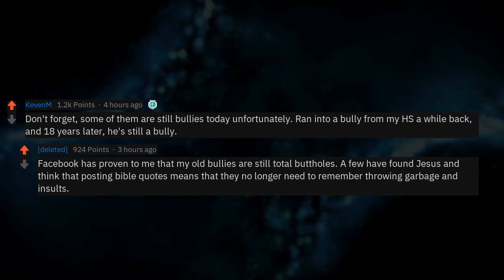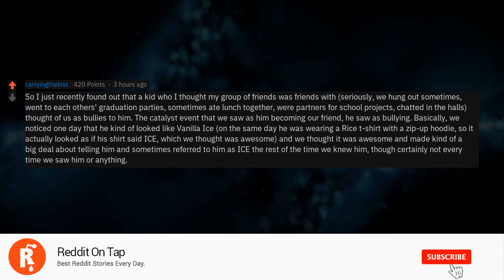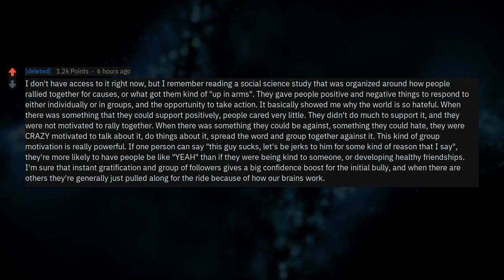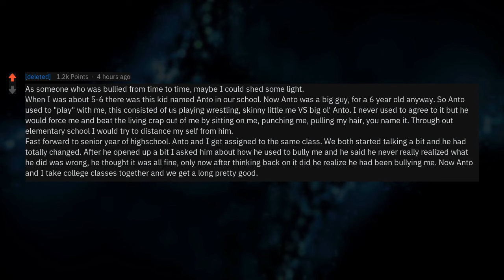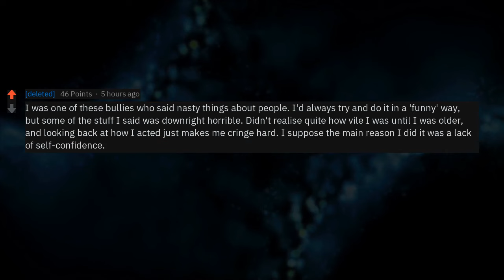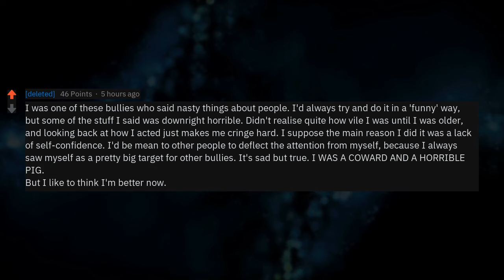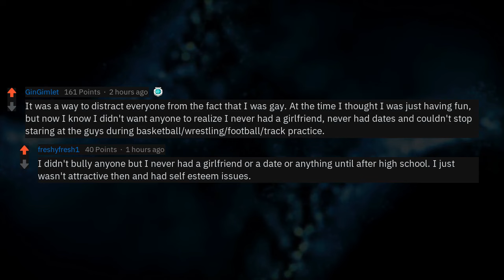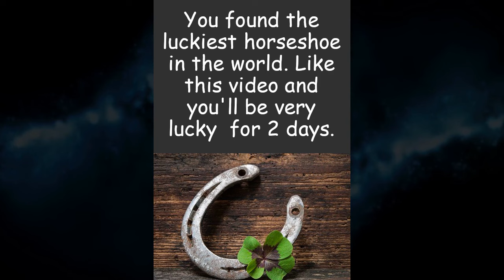Past Bullies, Why Were You A Bully In School?